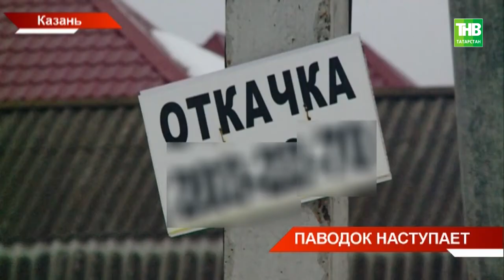Паводок придёт в первую декаду апреля: уровень воды в Куйбышевском водохранилище - 53 м. ТНВ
Казань в ожидании большой воды. Паводок, по прогнозам МЧС, придёт в первую декаду апреля. В зоне подтопления почти 400 домов поселков Салмачи и Вишневка. Под наблюдением плотины, дамбы, автомобильные мосты, подземные переходы, ливнёвки. Опасения вызывает уровень воды в Куйбышевском водохранилище - 53 метра при безопасном уровне 54.

Таяну ноктасы. В эфире: пн, вт, ср, чт - 19:00

7 дней. В эфире: вс - 19:30, 21:30

Координаты:
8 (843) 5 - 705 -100